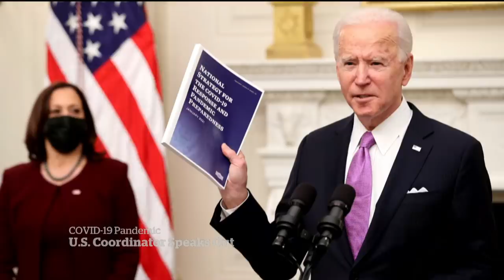Dr. Deborah Birx reveals Trump insiders believed COVID-19 was hoax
Dr. Deborah Birx, a former member of the White House coronavirus task force, discusses what was happening behind the scenes in Donald Trump's administration — and what’s changed under President Joe Biden.